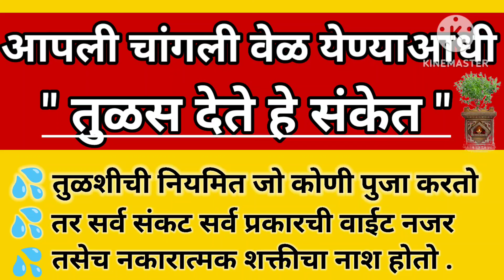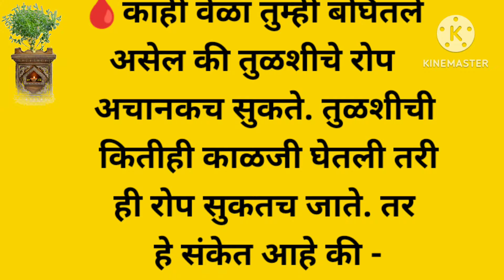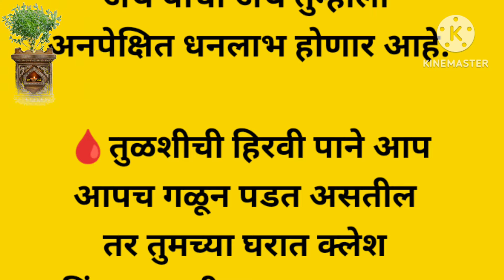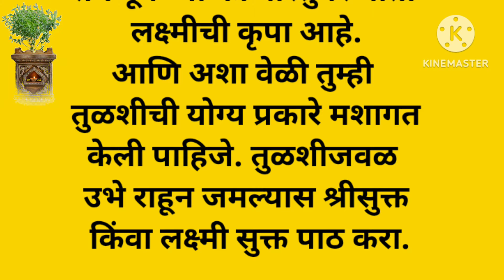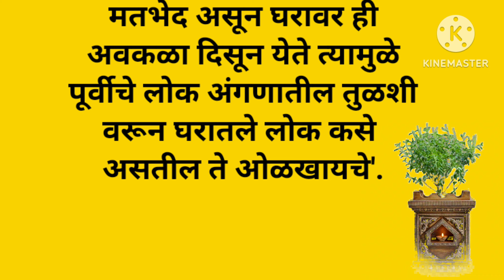आपली चांगली वेळ येण्याअगोदर तुळस आपल्यास देते हे संकेत कथा| धार्मिक माहिती |marathi story| katha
देवपूजा केलेल्या पाण्याचे उपाय, ही चूक तुम्ही आज ही करता १००% म्हणूनचं तुमच्या घराला दोष लागतो.
देवांना अंघोळ् कशी घालावी /ह्या चुकांमुळेच घराला दोष लागतो
morning daily Pooja routine
दररोज ची साधी व सोपी देवपूजा ,दिवसाची सुंदर अशी सुरुवात देवपूजेने / morning daily Pooja routine
स्वामींची नित्यसेवा कशी करावी | Shree Swami Samarth
दररोज सकाळी देवाची पूजा कशी करावी
dailypoojavidhi# Devpooja#swami jyotish
How to do daily pooja vidhi in marathi
shastrashudha padhatine devpooja kashi karavi
शाश्त्रशुद्ध पछ्रतीने देवपूजा कधी करावी
घरात धन धन्य सुख समुरुधी येण्यासाठी हा उपाय योग्य आहे
घरात लक्ष्मीच आगमन होईल
घरात सुख समाधान लाभेल
घरात काही करमी पडणार नाही
हे सोपे सोपे नियम वापरा
devpoojech mahtav
रोजची देवपूजा, पूजेचे 10 सादे सोपे नियम Dev ghar tips in marathi देवघरात देवाची पूजा करताना या चुका करू नका, देवपूजा कशी करावी,देवघर कसे असावे
देवघरात देवाच्या मुत्या कश्या असाव्या व किती असाव्यात
देवांना फुल कसे वाहावे व कोणत्या बोटांनी वाहावे
दिवा मंदिरात कसा ठेवावा,
शंखाची माहिती,
अन्नपूर्णा कशी ठेवावी
देवाला जल कसे अर्पण करावे
निवेद्या कसा असावा

स्वामी समर्थांचे अकरा गुरुवार कसे करावे, कोणती सेवा करावी, पूजेची मांडणी कशी करावी, स्वामींच्या अकरा गुरूवारची मांडणी कशी करावी, स्वामींचे 11गुरुवार कसे करावे, पूजा कशी करावी, आपल्याला इच्छित फळ प्राप्त होण्यासाठी स्वामींचे 11गुरुवार कसे करावे,11 गुरुवार अनुष्ठान कसे करावे, संकल्प कसा सोडावा, या सर्व प्रश्नांची उत्तरे तुम्हाला या एका व्हिडिओमध्ये बघायला मिळणार आहे तर व्हिडिओ नक्की संपूर्ण बघा

swamisamath_maharaj ki jay#swami_anubhav
sadguru swami samarth#jay jay swami
samarth#swami samarth serial# Swami
samarth tarak mantra#swami samarth maharaj anubhav#SWAMI SAMARTH#जय जय स्वामी समर्थ , swami om, swami bhati amhi swami bhakta # swami leela# swami samarth songs#ff swami samarth jap# swami samarth jay jay swamsamarth swami samarth status swamiaai, swami prachiti swami anubhav, swami realisation swami krupalu# swami bhakt
sevekari#bramhandanayak#स्वामींचे अनुभव#स्वामींच्यालीला श्री स्वामी समर्थ

@Pooja corner
‎@Pooja's Lifestyle
‎@दत्त सेवेकरी-Datta Sevekari
‎@Swamincha Mahima
‎@Shriketan kulkarni
‎@Dindori Pranit Seva Marg